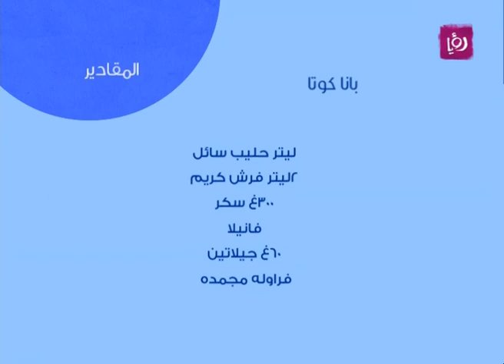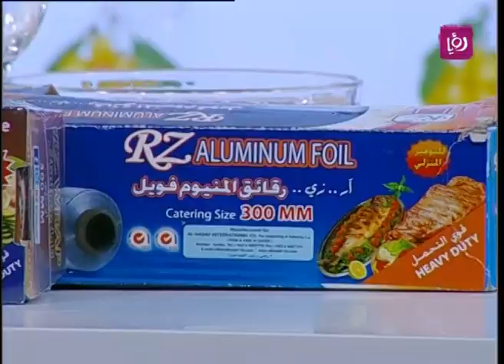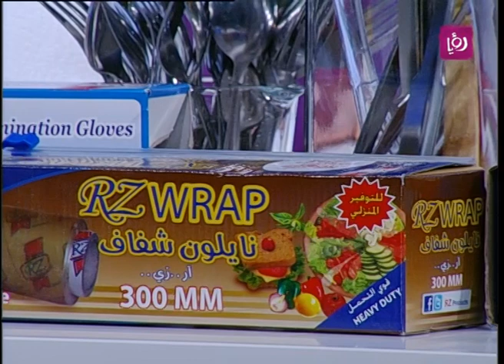غادة التلي، ناريمان وسلام ادكيدك يحضرون بانا كوتا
غادة التلي، ناريمان وسلام ادكيدك يحضرون خلال مطبخ دنيا يا دنيا بانا كوتا.